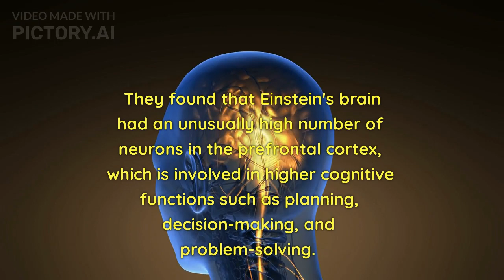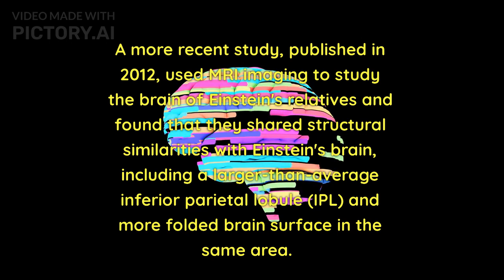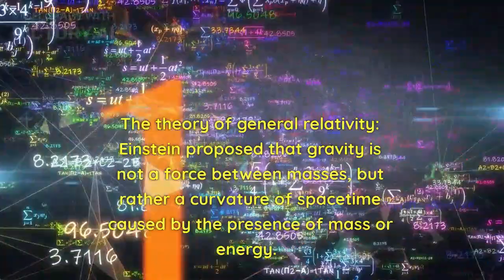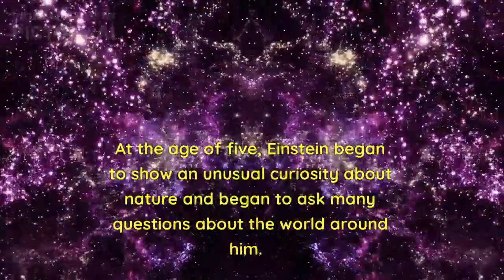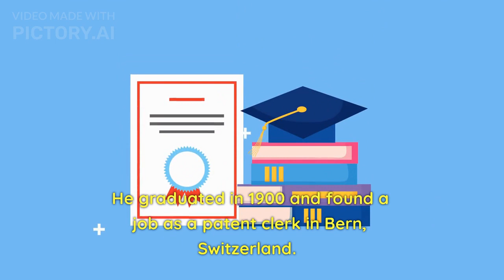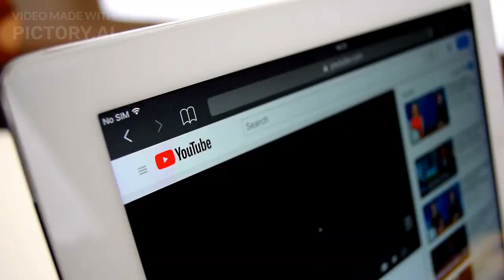Albert Einstein's Brain, Innovation, Life| How Einstein's Brain was different?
Biography of Albert Einstein.
Queries resolved:
1. Einstein Brain facts
2. Study of Einstein's Brain
3. Innovations
4. Einstein's Career
5. Einstein's Life